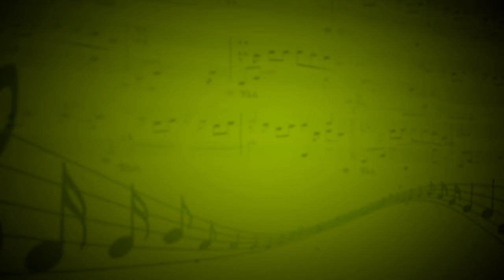Хабанера (Ж.Бизе) - Оркестр - Андриан Заугольников,Галина Грибенникова